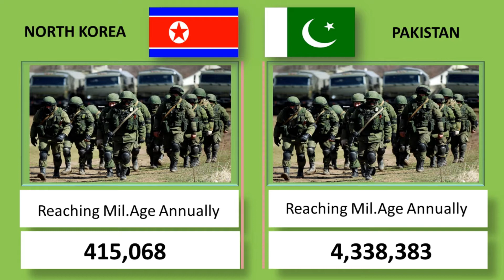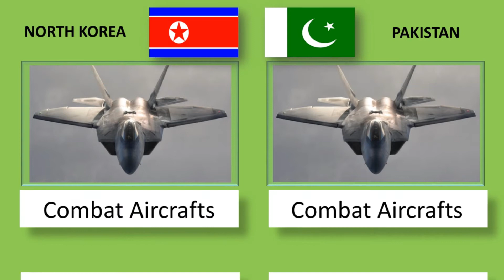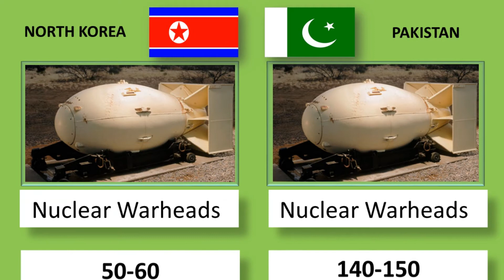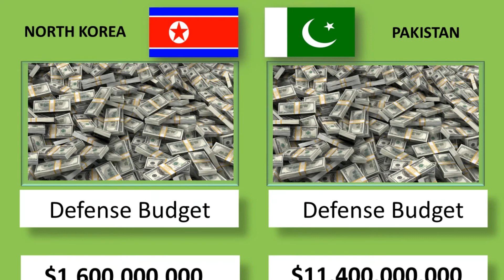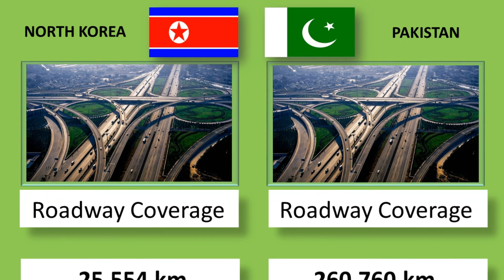NORTH KOREA VS PAKISTAN MILITARY POWER 2020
Hello,Which country Military Power Video do you want to watch after this video?

This is a video about the Military Power Comparison of North Korea Vs Pakistan  2020 in which all Air Force, Land Force, Naval Force, Financial, Logistic, and Financial are included. This video is only for education  purpose not to encourage anyone for war.

All data are real and genuine. Collected after long research.
source: Global firepower, Google and Wikipedia.